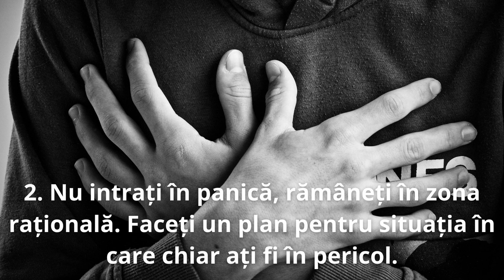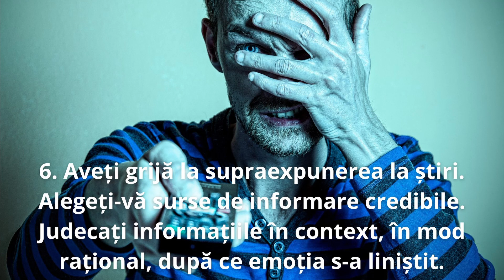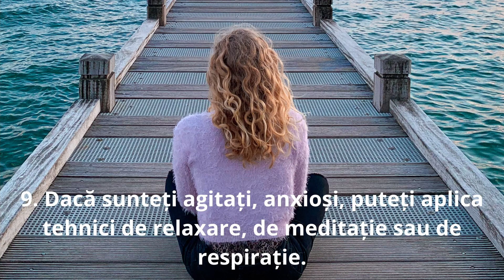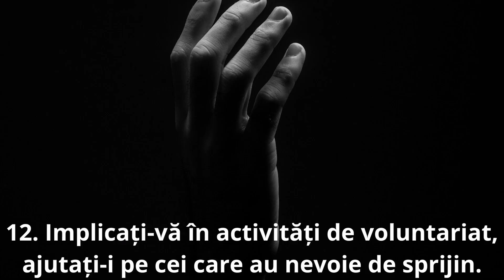13 sfaturi pentru anxietate și depresie. Cum să facem față temerilor legate de război și de pandemie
Un studiu publicat în „The Lancet” în octombrie 2021, realizat de cercetători de la Universitatea din Queensland, Australia, a arătat cât de mult a crescut numărul persoanelor ce suferă de depresie sau de anxietate în timpul pandemiei de coronavirus.

Studiul a presupus analiza altor 48 de studii din întreaga lume, cu scopul de a descoperi prevalența tulburărilor mentale în 204 de țări și teritorii dependente în anul 2020. Au ajuns la concluzia că există 76 de milioane de cazuri adiționale de anxietate și 53 de milioane de cazuri adiționale de depresie majoră în 2020, când s-a răspândit COVID-19.

Acum, deși pandemia pare să se apropie de final, au apărut o serie de alte probleme economice și sociale: inflația, scumpirea energiei, a prețurilor la alimente, creșterea ratelor la bănci, iar mai nou un conflict militar major la granițele României, între Rusia și Ucraina, și chiar amenințarea unui posibil război mondial în care s-ar folosi arme nucleare.

În acest context, cum putem gestiona stările de anxietate și de depresie pe care le resimțim?